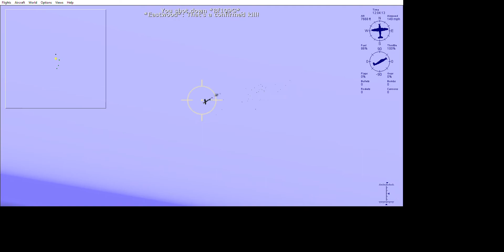Microsoft Combat Flight Simulator - Rodeo Over Holland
Two other WWII flight Sim games were released November 1st 1998. Jane's WWII Fighters, and European Air War(EAW).